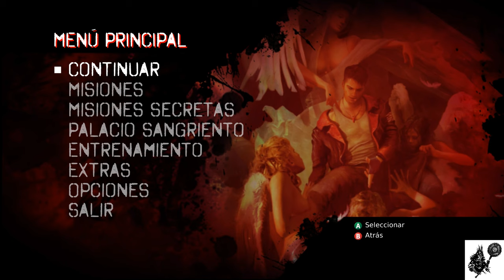DMC Devil may cry calentando para DMC5!!